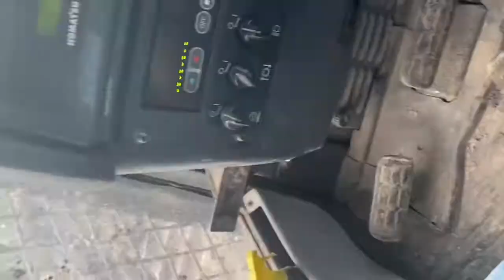Kamatsu D65 bedding tractor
New video for y’all on what I do hopefully I will have one on v shearing soon, just got some bedding for y’all right now. Hope you enjoy!!!